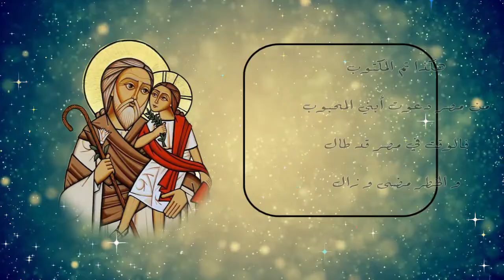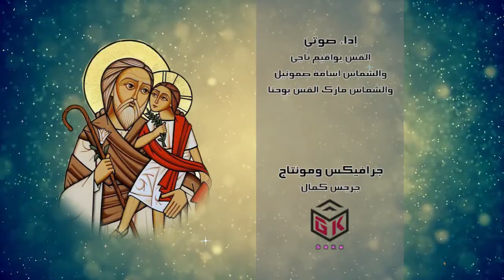مديح القديس يوسف النجار - ابونا يواقيم ناجى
🎶 مديح القديس يوسف النجار | أداء روحاني لا يُنسى! 🎶
استمتع بأداء رائع لـ مديح القديس يوسف النجار، بأصوات ملائكية من أبونا يواقيم ناجي والشماس مارك القمص يوحنا. 🕊️✨

هذا الفيديو اللي تم إعداده بعناية فائقة، بيقدم لكم تجربة روحانية عميقة تلامس القلب.

تشارك الفيديو على صفحتك على الفيس بوك عشان أصحابك يتفرجوا عليه كمان. 💬

تشترك في القناة وتفعل زر الجرس 🔔 عشان يوصلك كل جديد من الفيديوهات الروحية اللي هتعيشك في جو من الخشوع والسلام.

تابعنا علشان تستمتع بالمزيد من الفيديوهات اللي هتقربك أكثر من الله. ❤️